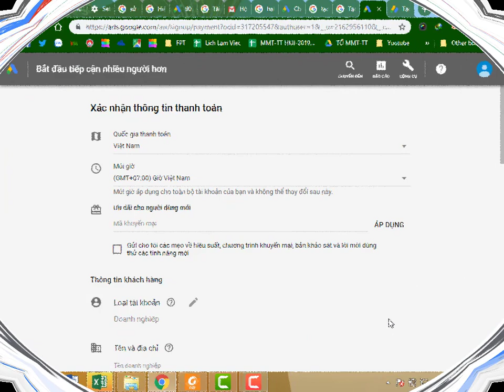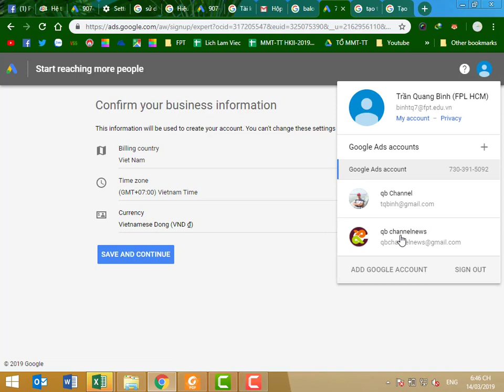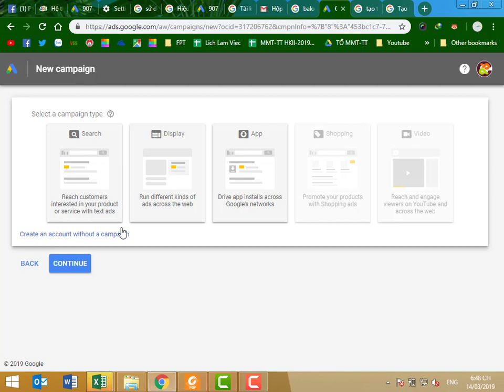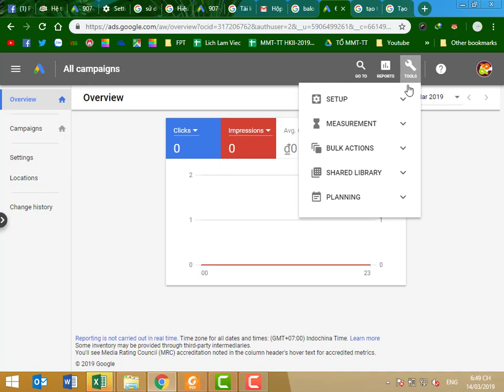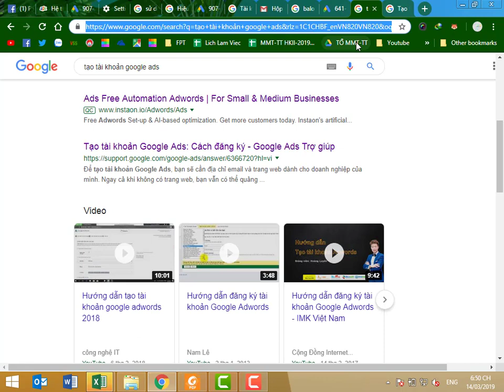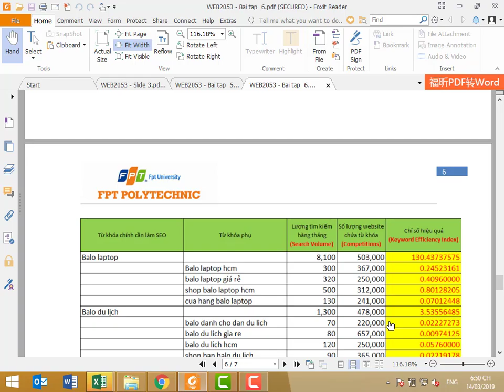Sử dụng Google Ads để phân tích từ khóa